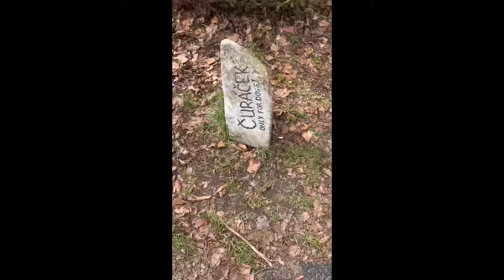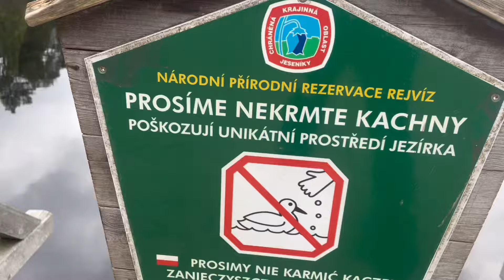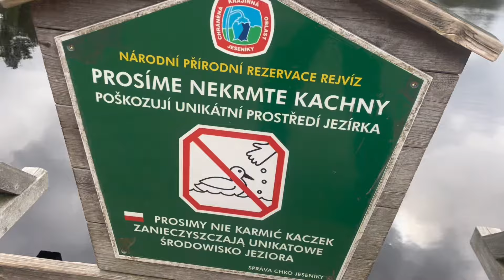Tak takhle vypadá mechové jezírko